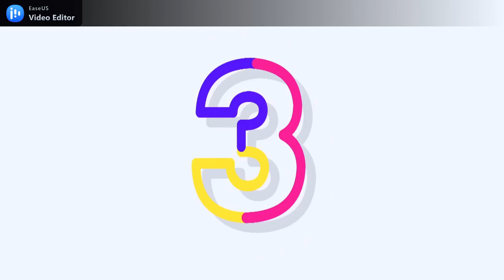PUCHKA EATING CHALLENGE/ FAMILY FUN/ LOVE FOR PANIPURI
This is a daily bengali vlog channel. I Rumki Saha post vlogs in this bangla vlog channel on a dialy basis. In this channel I share my daily day to day activities. In this video I have shared my daily activities.Today we had a fun fuchka eating challenge. And surprisingly I won. Hope u all like the video.HAPPY SIMPLE JOY